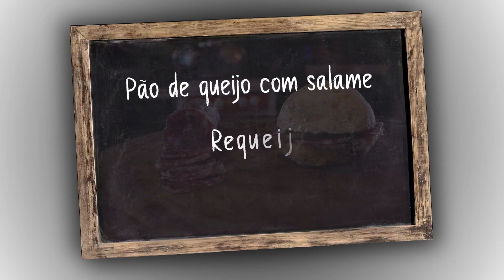Salame Beira Mato. Conheça o grande vencedor do Prêmio CNA Brasil Artesanal Charcutaria 2023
Vamos falar agora de um alimento que é uma das formas mais antigas de conservar a carne. De origem italiana, o salame tem um sabor marcante, forte e diferenciado. fomos até Formiga, interior de Minas Gerais,  para mostrar o salame que é o ganhador do Prêmio CNA Brasil Artesanal - Charcutaria 2023. Confira!